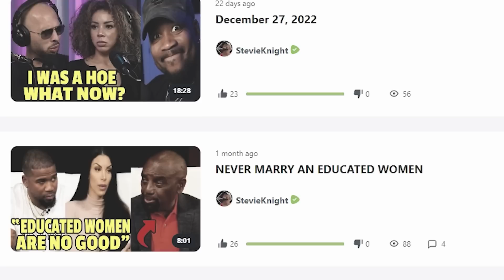SHE MADE THE WHOLE THING UP?